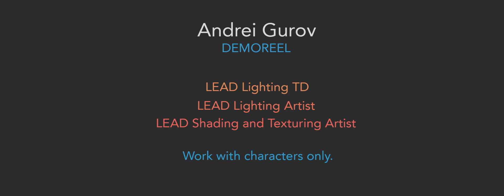Andrei Gurov demo reel 2019 Lighting shading texturing LEAD